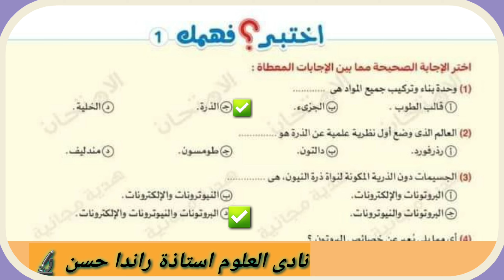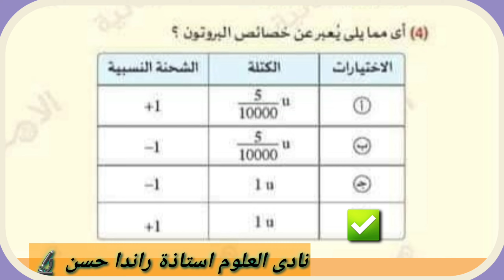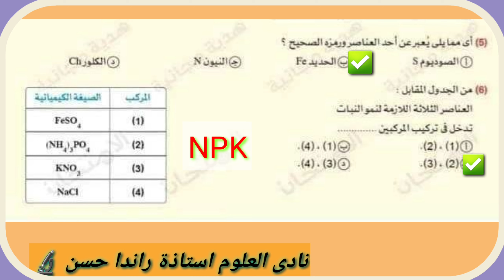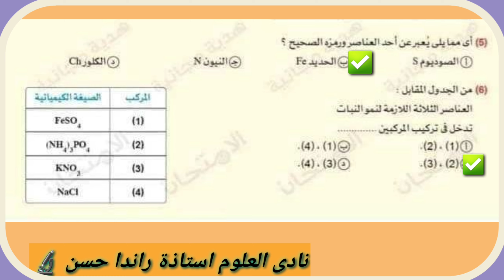علوم اولى اعدادى المنهج الجديد - حل اسئلة الدرس الاول تركيب الذرة ج1- نادى العلوم استاذة راندا حسن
علوم اولى اعدادى ترم اول، شرح منهج العلوم الجديد ، الدرس الاول تركيب الذرة ، حل أسئلة الدرس الاول تركيب الذرة

شرح قواعد توزيع الإليكترونات في مستويات الطاقة

ازاى احفظ الرموز الكيميائية بكل سهوله